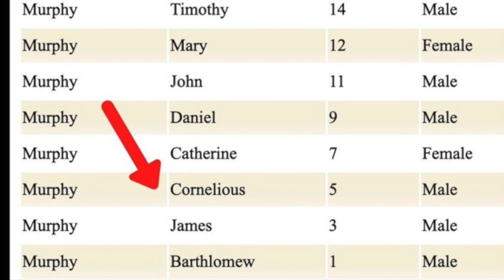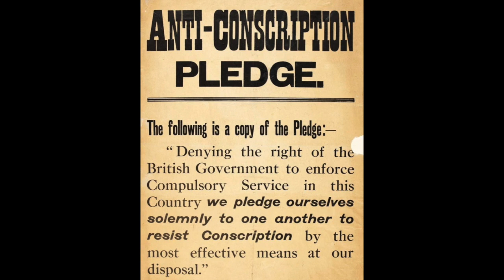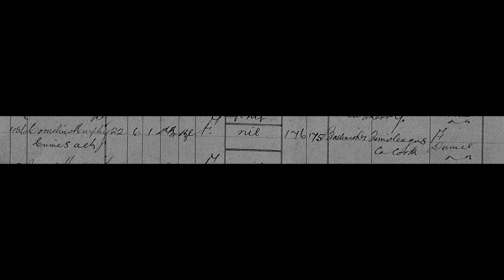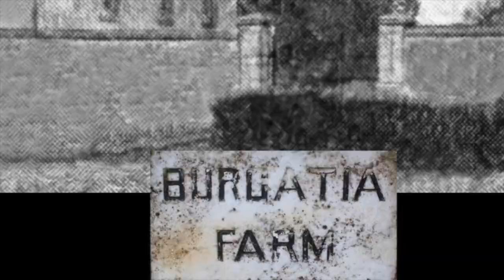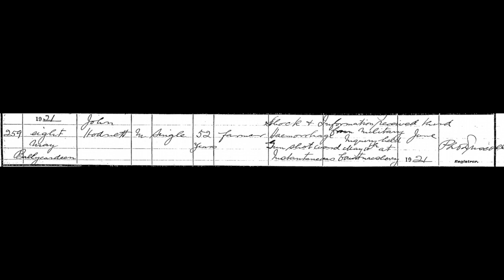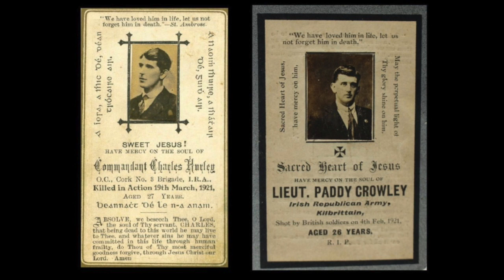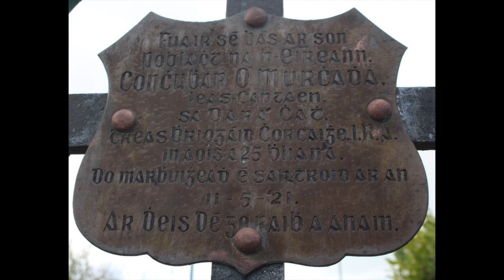Con Murphy Patriot | Michael Collins Centre, Castleview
Con  Murphy - Patriot

IRA officer  Captain Con Murphy who came from the townland of Ballinroher between Clonakilty and Timoleague was shot dead by the Essex Regiment at Cloundereen near Kilbrittain on Wednesday the 11th of May 1921.
Con Murphy came from the farm across the road from the Michael Collins Centre at Castleview and this film tells the story of his life and times.